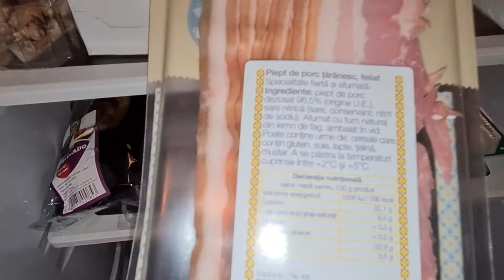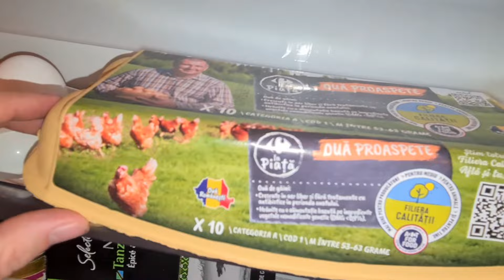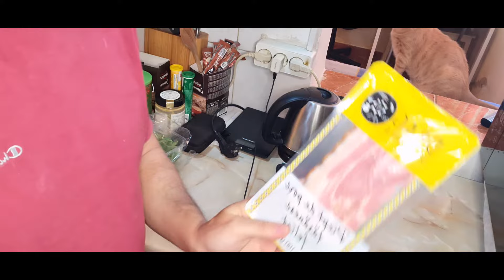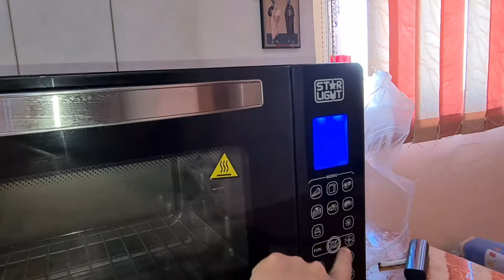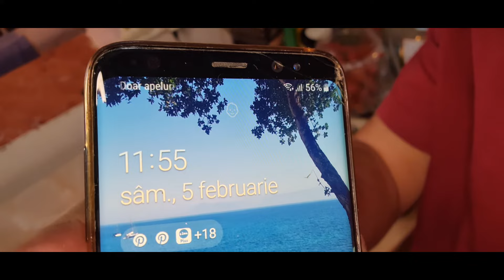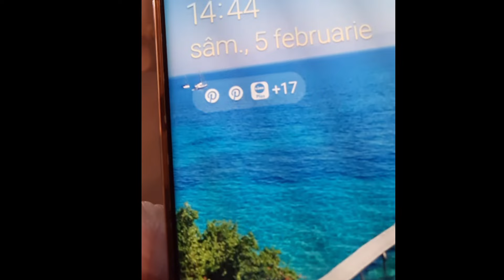Cum m-am vindecat de diabet tip2!!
Cum m-am vindecat de diabet tip 2.
Salutare ,numele meu este Lucian am 47 de ani si in urma cu 7 ani am fost diagnosticat cu diabet tip2 ,am fost la un pas de neuropatie si nefropatie diabetica ,cu ajutorul unei alimentatii sanatoase ,low carb ,post intermitent si miscare moderata am reusit sa slabesc 18 kg ,rezistenta mea la insulina s-a redus considerabil ,am renuntat la toate pastilele luate pentru diabet tip 2 si ma simt acum exact ca o persoana normala ,analizele mele sunt foarte bine si pot spune cu mandrie ca m-am vindecat de diabet tip2
Pe acest canal vo voi povesti si arata ce mananc pentru a-mi mentine sanatatea si de a avea o viata normala .